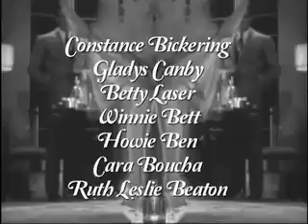TRI-STATE TEEN TRAMPS A GO-GO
A rare trailer of one of the "forgotten" Hollywood "road-show" movies... or is it?